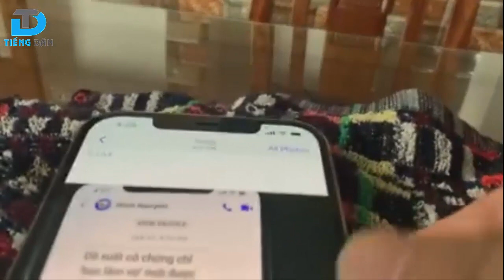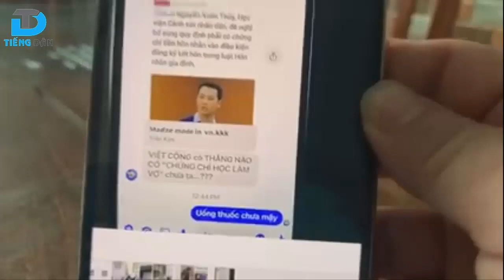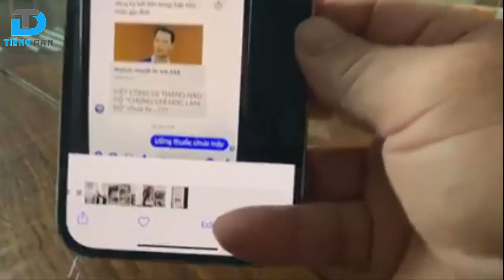VK Lợi Minh 'Bọn CCCĐ lưu vong ngu lâu, dốt bền, khó đào tạo"